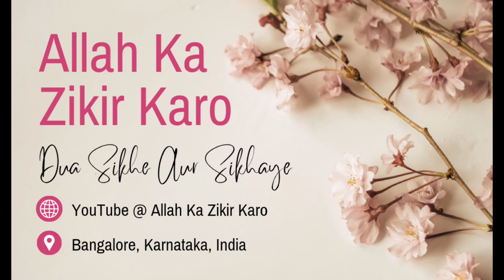0014, Hafiz Ehtisham Moin Sab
Alhamdulillahi Ala Saabigee Niyamil laa